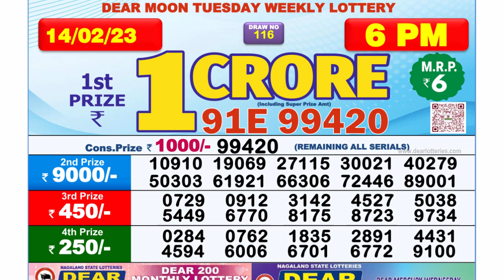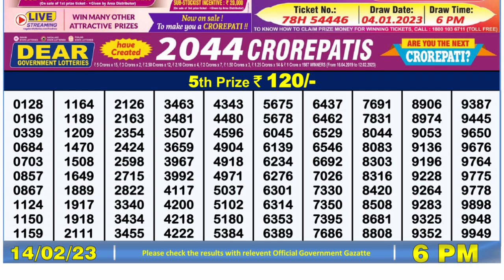🔴 Lottery Sambad Live 06:00pm 14/02/2023 Day Nagaland State Dear Lottery Result Pdf Download